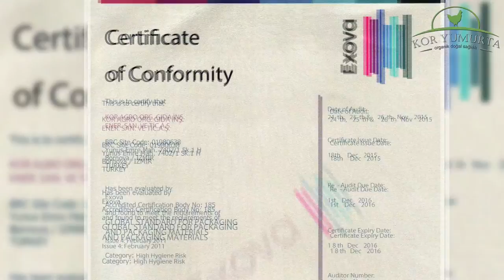KOR YUMURTA İNGİLİZCE TANITIM FİLMİ - Presentation Movie 2016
İzmir’de 1980’lerden bu yana tüketicilere sağlıklı ve lezzetli yumurta sunmak önceliğiyle çalışan Kor Organik Yumurta,  Türkiye’nin İlk ve Tek Üstün Lezzet ve Kalite Ödülü’ne sahip organik yumurta markası olmanın haklı gururunu yaşıyor.